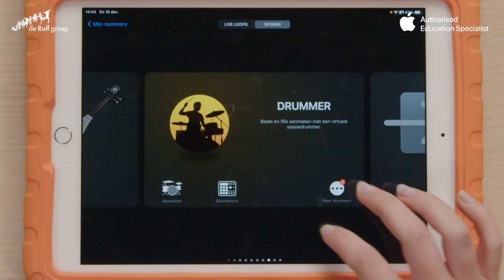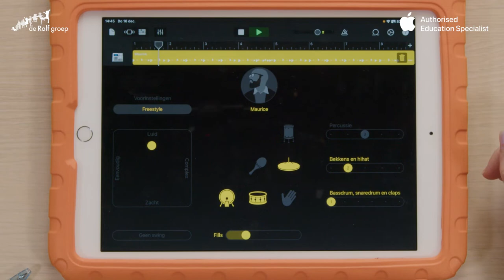De iPad in de klas - Muziekles met Garageband